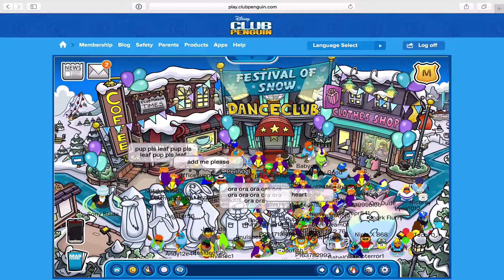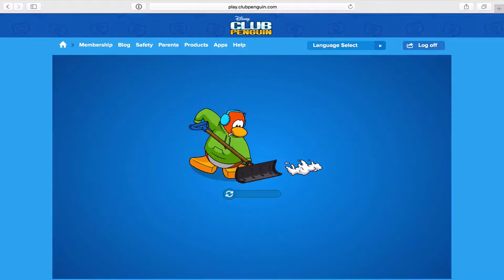Pup1one 's 1,000 Subscribers Party 3rd July 2015 Timelapse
Song: Sad Piano Music - An Untold Story (Original Composition)